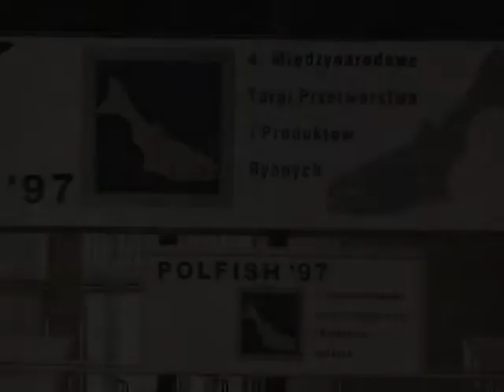Program w PTK - Polfish (1997)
Relacja z Międzynarodowych Targów Przetwórstwa i Produktów Rybnych Polfish '97

Dygitalizacja z taśmy S-VHS 2022

Marcin Fall
Piotr Ryckowski